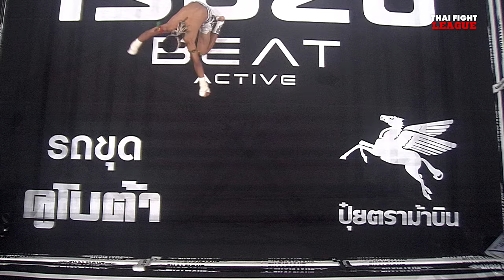ณรงค์ฤทธิ์ เพชรหนองกี่ VS เดชอุทัย ศ.ทรงธรรม | THAI FIGHT LEAGUE #40 | ไทยไฟท์ลีก #40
THAI FIGHT LEAGUE วันอาทิตย์ 26 พฤษภาคมนี้ ศึก ISUZU THAILAND CHAMPIONSHIP มาเดือดระอุกับ ตัวแทนทีมภาคเหนือ ปะทะ ตัวแทนทีมภาคใต้ ในรุ่น 65 กก.”กล้าศึก ส.รัตนพล” พร้อมเดือด “สิงห์ทอง ส.ยิ่งเจริญการช่าง” แล้วเดือดต่อกับ ตัวแทนทีมอีสานเหนือ ปะทะ ตัวแทนทีมภาคตะวันออก ในรุ่น 67 กก. ”ก้องนภา ศรีมงคล” แลกเดือด “ฉลามดำ ที.บี.เอ็ม.ยิม” รวมถึงคู่มวย SUPER FIGHT พร้อมการกลับมาของ “สุขสวัสดิ์ แสงมรกต” แชมป์อีซูซุคัพ คนล่าสุด